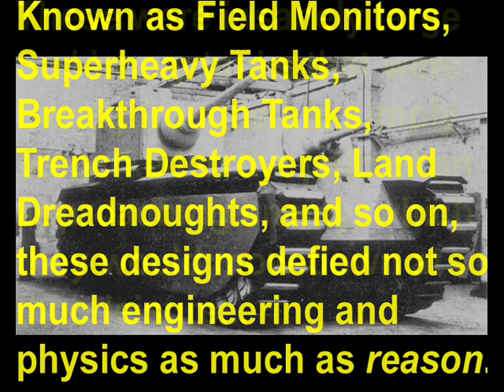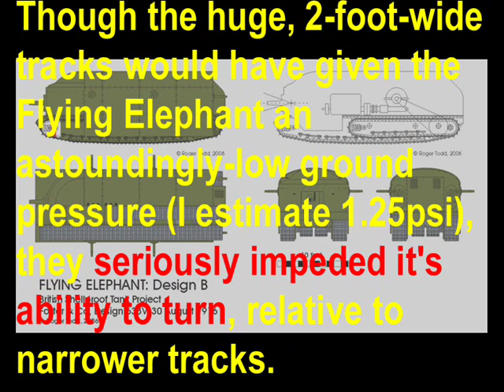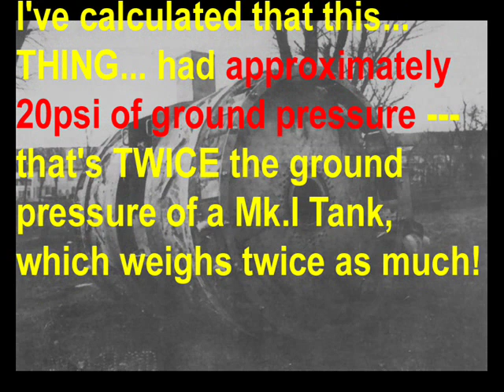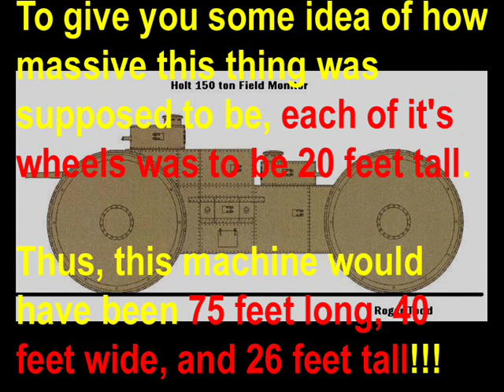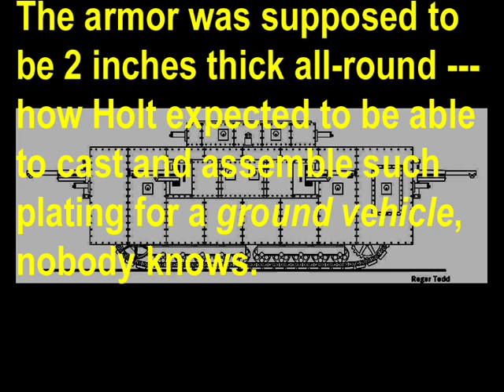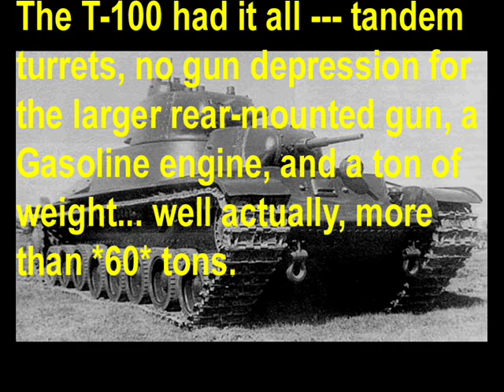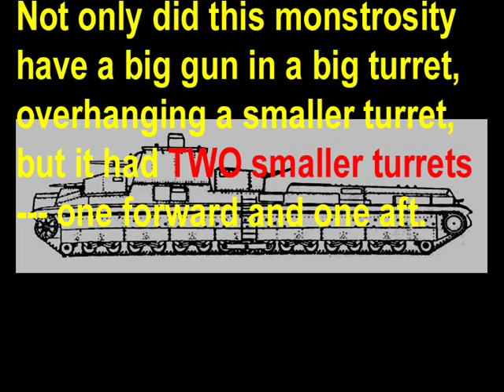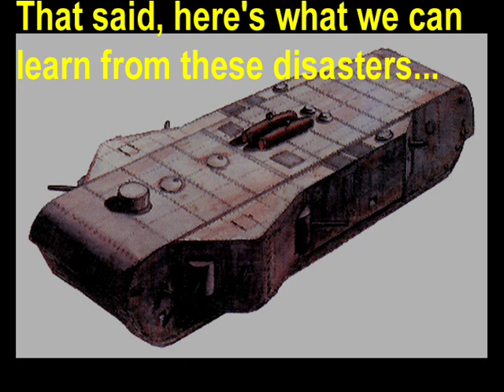Failed Tanks! Episode 20 Special: Field Monitors & Trench Destroyers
The Episode 20 Special of Failed Tanks introduces 10 blasts from the past... or perhaps I should refer to them as "bombs", in the same sense as failed movies.

The idea behind them was that "Field Monitors" would act as self-relocating fortresses, and "Trench Destroyers" would annihilate everything in their path under their unbelievably-high (even by today's standards) weight.

These ten tanks were enormous not only in their size and weight, but also in the extremes to which they failed --- they didn't actually fit any country's tank doctrines, they were seldom built as promised, and in general they were "solutions in search of problems".

Armed with this information, we can look back upon them from a modern perspective, ponder to ourselves, "What were they thinking?".

Lest we forget, and repeat our past mistakes (or in this case, perhaps a better description is "Madness").

Also, because this is an episode that predominately features 10 extremely large tanks, it's an extremely large episode --- 110 frames long, in fact. Make sure to get comfortable before you watch this, because it's very, very long.